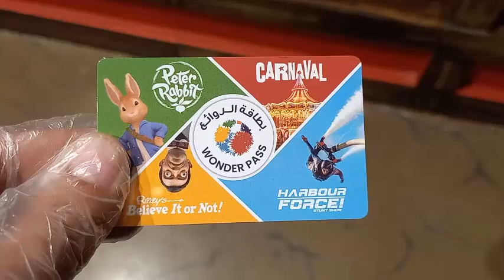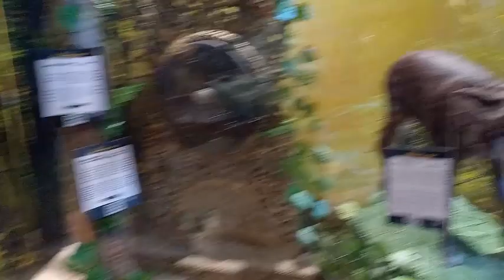Dubai Carnivals Global Village Dubai City-2022#KMHO VLOG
this infomative video is share for the public, Dubai Carnivals Global Village Dubai City-2022#KMHO VLOG. Dubai Carnaval rides & games also available  in Global Village Dubai  Dubai City -UAE.Carnaval Rides and Games in Global Village Dubai  Dubai City - UAE. Global Village Dubai is a huge theme park, Global Village Dubai has so much to see and do. there are global pavilions, cultural shows, carnival rides, street food stands, the region's first oddity museum.
a side from the pavilions that represent different countries, the Global Village also has The Carnaval, which features a variety of rides, activities & experiences that are great for groups and the entire family. there are rides, skill games, as well as over a hundred arcade games you can choose from. there are extreme Rides at the Carnaval in Global Village, like Athens Slingshot, Global Burj, Moscow Max, Shang High &many more.
Question how to get there:
Route 102 from Rashidiya Metro Station, Route 103 from Union Metro Station, Route 104 from Al Ghubaiba Bus Station, and Route 106 from Mall of Emirates Metro Station will make it easier for riders to reach the popular attraction.
walk tour in global village dubai 2022 القرية العالمية دبي वैश्विक गांव.Dubai Global Village Walking Tour on a Weekend With new Attractions. Feb 2022 Dubai global Village Walking Tour.today Feb 2022, you visited 90 countries from all over the world by attending the World Village in Dubai. In this global village, you will see many symbols of countries and cities of the world.Travel from Asia to Europe & North and South America by attending the Dubai World Village,,Symbols of different countries such as Turkey, Kuwait, Egypt, Britain,,France, Saudi Arabia, Iran, Bosnia, India,
1.Global Village Dubaiدبي
Global Village in Dubai is located on Sheikh Mohammed Bin Zayed Road E 311 road United Arab Emirates Dubai. it combines cultures of 90 countries across the world at one place. it claims to be the world's largest tourism, leisure, shopping & entertainment project. It is the region's first cultural, entertainment, family and shopping destination.
2. Overview of tourism activities in Dubai, United Arab Emirates
Day Trips from Dubai to Dubai Desert Conservation Reserve
Day Trips from Dubai to Ferrari World Abu Dhabi
Day Trips from Dubai to Dubai World Trade Centre
Day Trips from Dubai to Grand Mosque, Dubai
Day Trips from Dubai to Dubai Gold Souk
Day Trips from Dubai to Dubai Museum "Al Fahidi Fort"
Day Trips from Dubai to Heritage Village, Dubai
Day Trips from Dubai to Emirates Palace
Day Trips from Dubai to Jumeirah Beach
Day Trips from Dubai to The Corniche, Abu Dhabi
Day Trips from Dubai to Dubai Spice Souk
Day Trips from Dubai to Ruler's Court
Day Trips from Dubai to Dubai Marina Walk
Day Trips from Dubai to Marina Beach, Dubai
Day Trips from Dubai to Abu Dhabi Heritage Village
Day Trips from Dubai to Al Khayma Desert Camp
Day Trips from Dubai to Atlantis, Dubai.kmho vlog